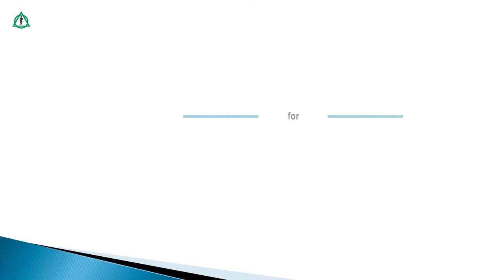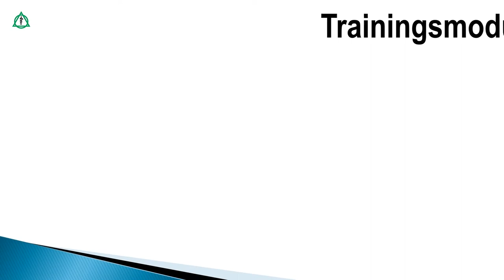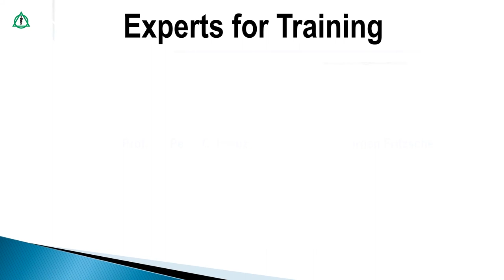Experts for Training: Muskelkräftigung gegen Schulterinstabilität | Asklepios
Das Schultergelenk ist ein überwiegend durch Muskulatur, Kapsel und Bändern geführtes Gelenk mit einem großen Bewegungsradius. Prof. Dr. med. habil. Peter C. Kreuz Experte für Gelenke und Spezialist für regenerative Knorpelchirurgie und Dr. Jürgen Fritzsche ehemaliger Karate-Weltmeister und Trainer der deutschen Karate-Nationalmannschaft, erklären in Experts for Training, wie das Schultergelenk durch Muskeltraining zentriert gehalten werden kann, um einem vorzeitigen Gelenkverschleiß und einer Instabilität entgegenzuwirken.